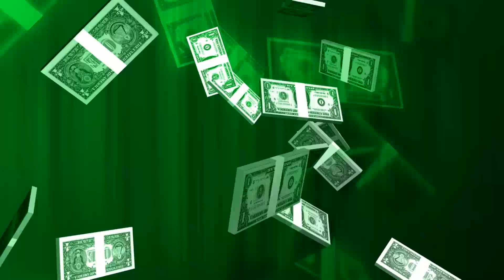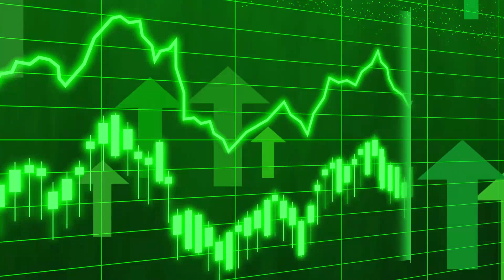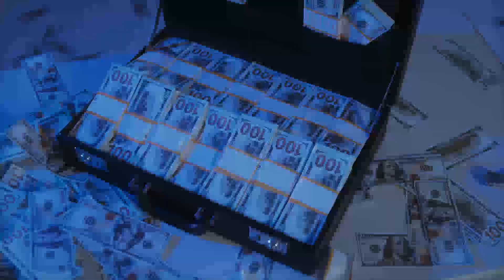😎 [5 Consejos] básicos para Administrar tu DINERO de forma INTELIGENTE😎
👍Aprende en este video a ADMINISTRAR tu dinero de
forma INTELIGENTE 👍

🔻Descarga GRATIS mi E-Book: 5 $ECRETO$ para $er INVERSIONISTA🔻
¿Quieres una ASESORÍA PERSONALIZADA con Pepe Sarabia?

Esta oferta incluye:
* Videollamada por Zoom de 50 minutos.

Costo: 29 dólares americanos